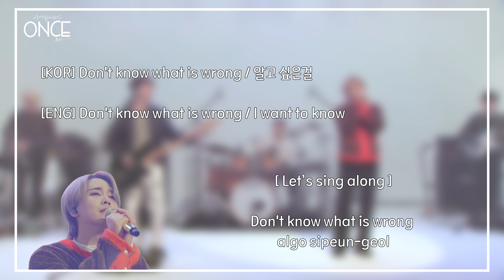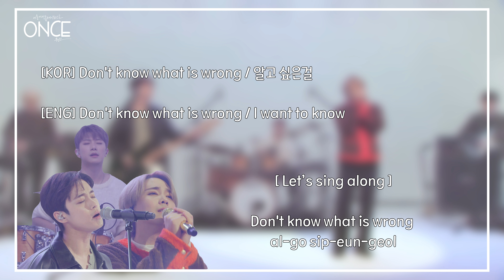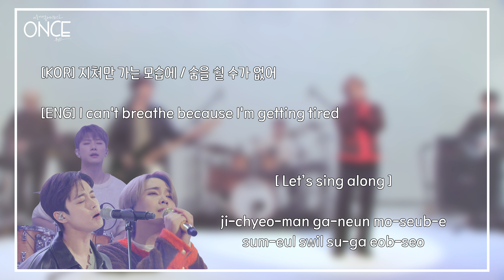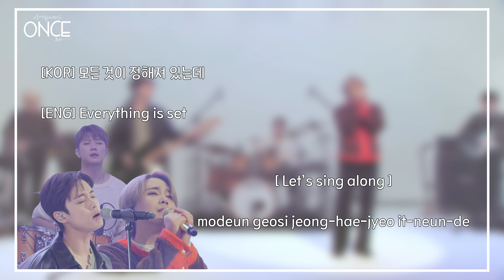[SUB/ROM][ONCE/Sing along] Who I Am - FTISLAND | Lyrics/가사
🎵 원스 | 단 하나의 플레이리스트를 공유하는 시간!

Hello! [ONCE] viewers💘
Today, [ONCE] made 'Sing along video with FTISLAND 's song 'Who I Am'.
Are you ready to sing along to their song?
Then let's go sing now!😆
Please continue to love [ONCE] and this [Sing Along] video.🤩

✔Tips
There is stronger pronunciation of [k, d, b, s, j] in Korean.
So please pronounce [kk, dd, bb, ss, jj] stronger than the original pronunciation.